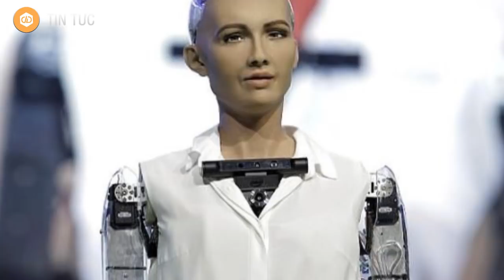Nữ Công Dân Robot Sophia Thông Minh Đến Mức Nào?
Nữ Công Dân Robot Sophia Thông Minh Đến Mức Nào? Trí tuệ của nữ robot tuyên bố "hủy diệt loài người" thực sự có đáng sợ như đồn thổi?
Trí tuệ của nữ robot tuyên bố "hủy diệt loài người" thực sự có đáng sợ như đồn thổi?

Được cho là một trong những robot hàng đầu thế giới, liệu trí tuệ của cô robot này có khiến chúng ta phải lo ngại?

Sự việc robot đầu tiên trở thành công dân của Saudi Arabia đã gây nên một làn sóng phản ứng dữ dội từ chính những người Saudi Arabia - một trong các quốc gia bất bình đẳng giới nhất thế giới, khi quyền lợi của một robot thậm chí còn nhiều hơn một con người.